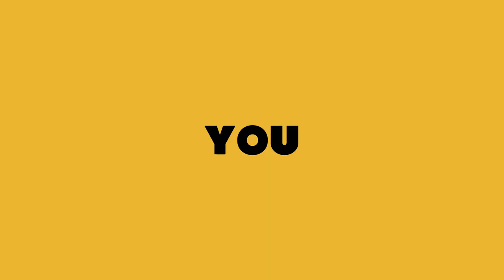Conestoga College Canada 🇨🇦 Get Admission In Just $25 CAD For January 2024 Intake | Study In Canada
For Any Help or To Apply, WhatsApp Us By Clicking Get Admission at Just $25 CAD at Conestoga College Canada For January 2024 Intake. You can also apply without IELTS and even without your final semester mark sheets. Limited seats are available watch the video to get complete information!

Graduate Certificate in Applied Manufacturing Management - Design Integration 3D Printing Stream
Graduate Certificate in Applied Manufacturing Management -  Design Integration ( Aerospace Stream )
Graduate Certificate in Health Care Administration Management (Nursing Leadership Stream)
Graduate Certificate in Computer Animation and Motion Graphics
Graduate Certificate in 3D Computer Animation
Graduate Certificate in Teaching English as a Second Language
Graduate Certificate in Applied Network Infrastructure and System Administration
Graduate Certificate in Big Data Solutions Architecture (Optional Co-op)
Graduate Certificate in Information Technology Infrastructure
Graduate Certificate in Software Quality Assurance and Test Engineering (Optional Co-op)
Graduate Certificate in Applied Manufacturing Management -  Design Integration
Graduate Certificate in Applied Manufacturing Management -  Machining Option
Graduate Certificate in Applied Manufacturing Management -  Welding Option
Graduate Certificate in Mental Health and Substance Use
Graduate Certificate in Technical Communications (Optional Co-op)
Graduate Certificate in Enhanced Practice for Internationally Educated Nurses
Graduate Certificate in Management and Leadership Development
Graduate Certificate in Information Technology Project Management
Graduate Certificate in Professional Accounting Practice
Graduate Certificate in Esports Marketing and Event Management
Graduate Certificate in Health and Social Systems Navigation
Graduate Certificate in Interactive Media Management - Interaction Design
Graduate Certificate in Strategic Marketing Communications
Graduate Certificate in Applied Energy Management
Graduate Certificate in Strategic Global Business Management